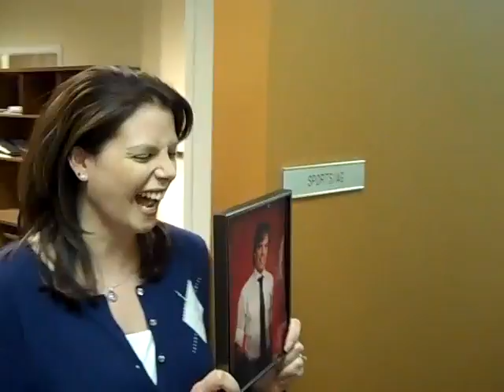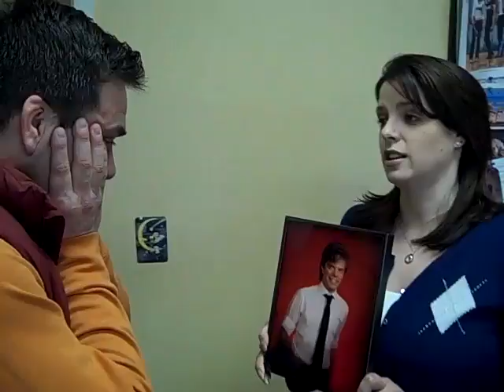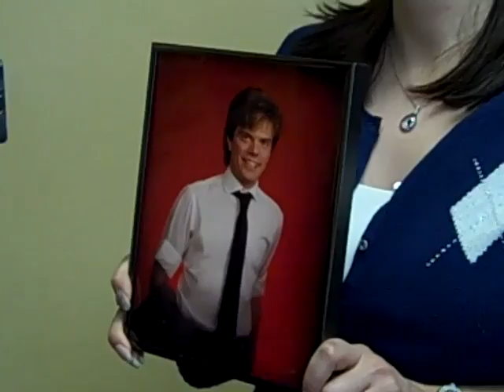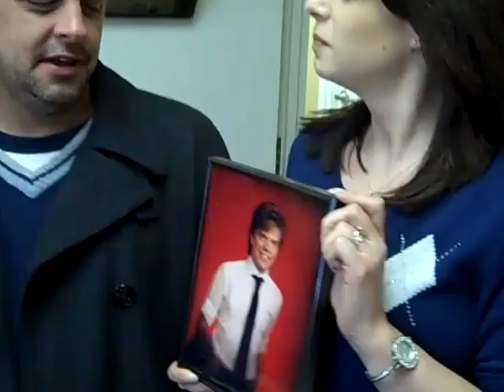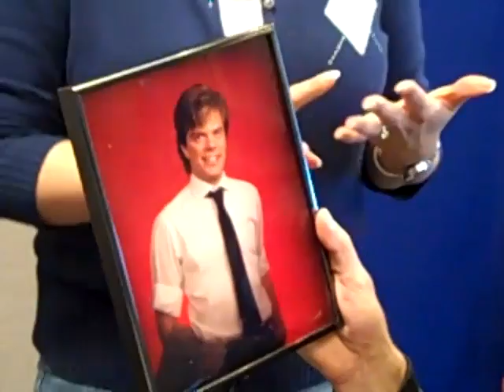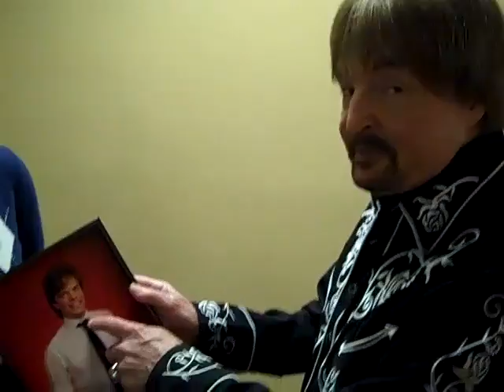Who's That Guy?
Mel, from Kentuckiana's Morning Show, introduces her co-workers to a "young" Chris Randolph!